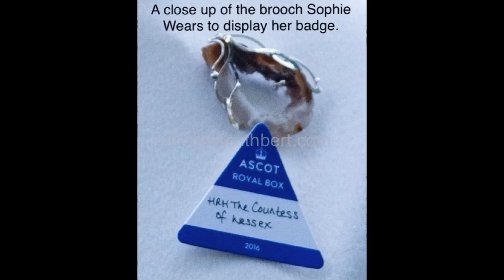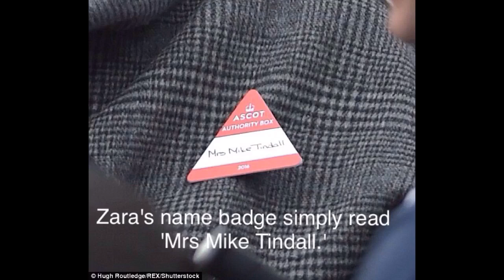Lady Louise Windsor Stuns In Cape Coat By Zara, At The Ascot Christmas Meeting 2016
In this video we will be looking at The Wessex family as they attend the Ascot Christmas Meeting.
The Earl and Countess of Wessex and their children James, Viscount Severn and Lady Louise Windsor today 17th December 2016, attended the Ascot Christmas Meeting.
Prince Edward and Sophie Wessex were looking stylish in the winter chill as were their children. Lady Louise was wearing a Zara cape coat.
It was also James's 9th Birthday.
Zara Tindall was also in attendance showing off her pregnancy bump.
Royal_Reviewer on (Instagram) - Exclusive Content